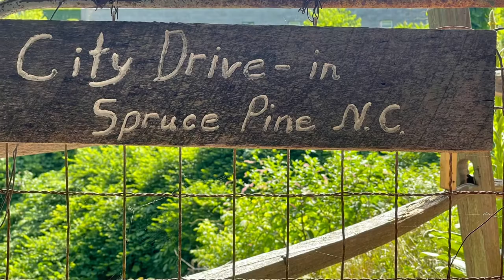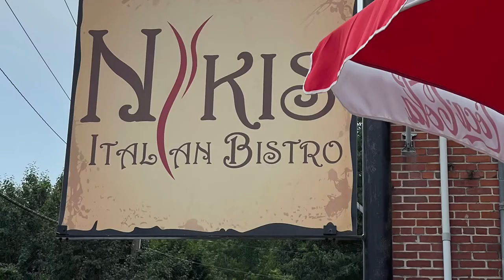Spruce Pine, NC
When a hurricane throws you a curve ball, you end up in a 1950s roadside motel in a tiny town. Have to say that driving into Spruce Pine and the motel parking lot had us a bit nervous, but it was so close to everything we wanted to do and the hotel, while needing some updates, was clean and served it’s purpose well. The owner was accommodating and the guy working at the hotel was amazingly friendly. We ate at City Drive In and Niko’s, met City Kitty, played in the river, and day tripped to all of our excursions.